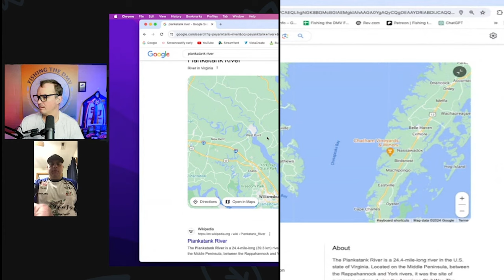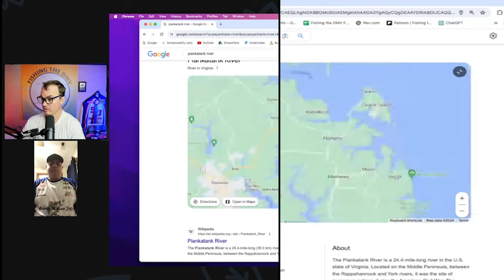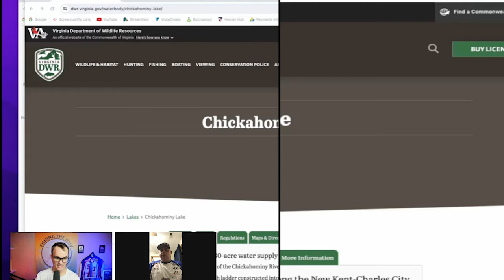Electric Motor only lakes and co-angling with Brian Rowe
On this exciting episode of Fishing the DMV, we talk about Electric motor only and co-angling with Brian Rowe.